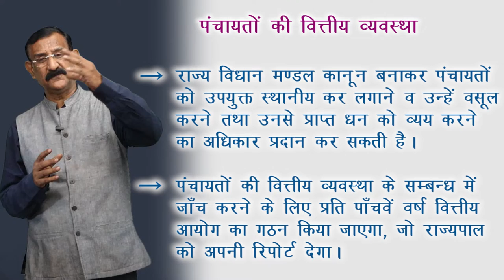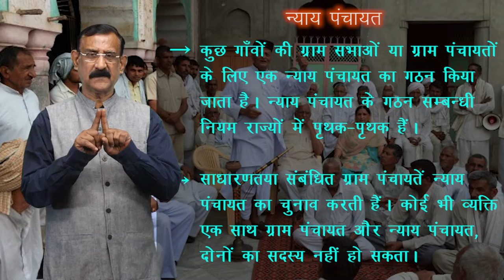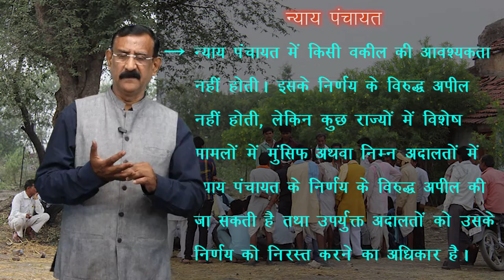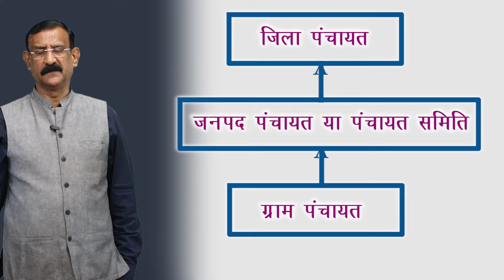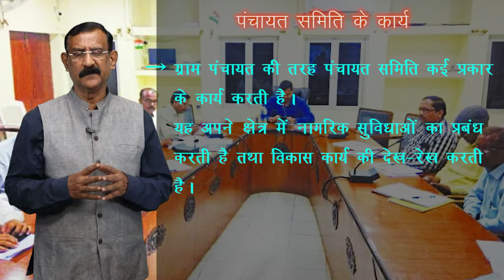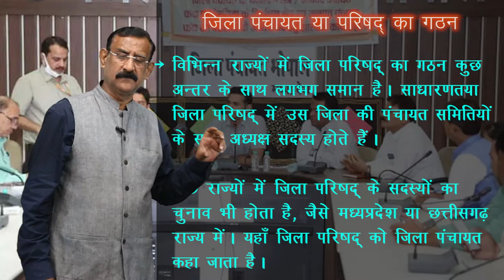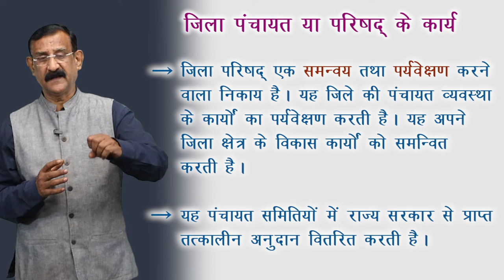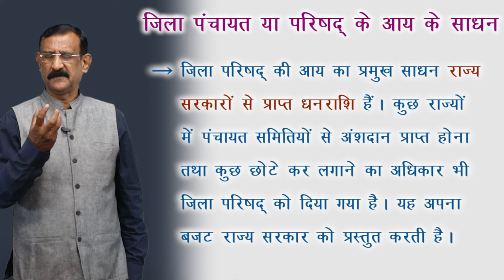CLASS 11th | POLITICAL SCIENCE | CHAPTER - LOCAL SELF GOVERNMENT | स्थानीय स्वशासन